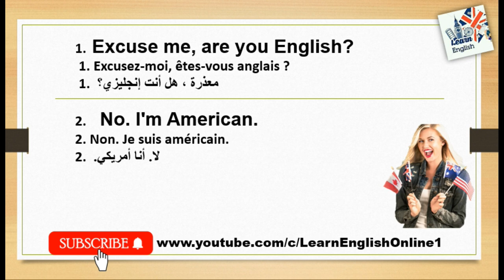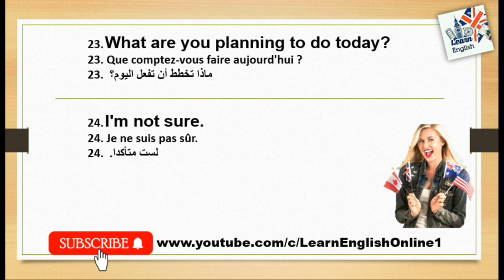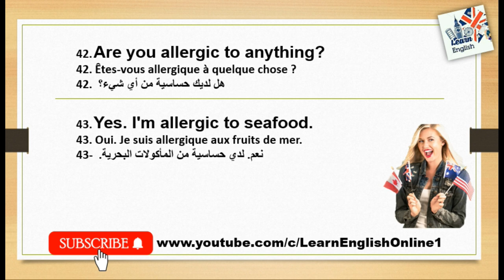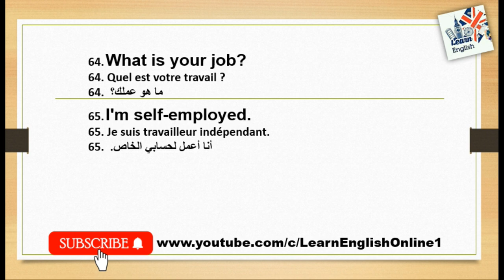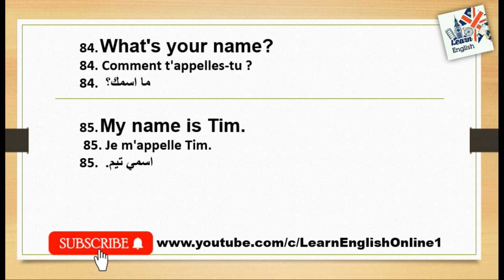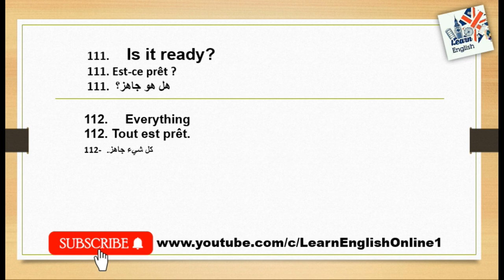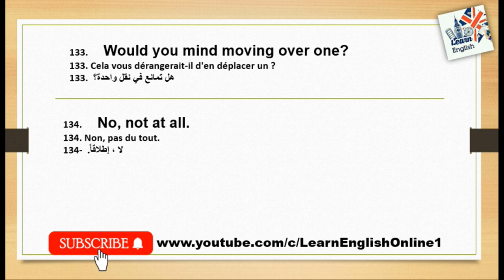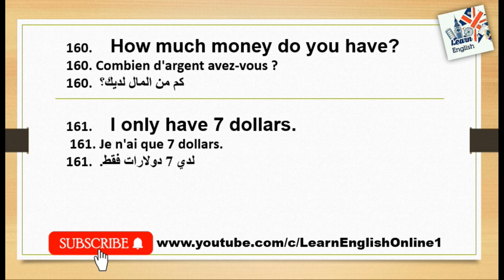163 English phrases used in conversations for beginners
Hello evyone and welcome in our YouTube channel
Learn English Online offers you in this video the most used phrases and expressions in English for beginners